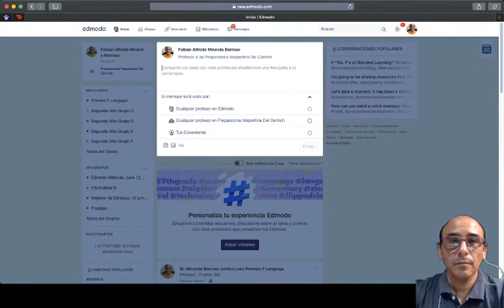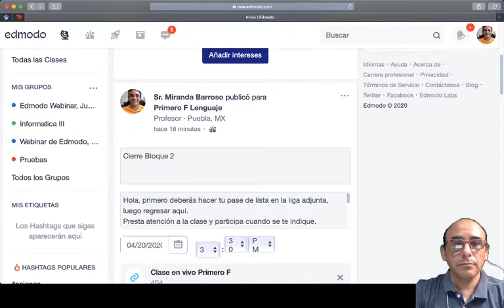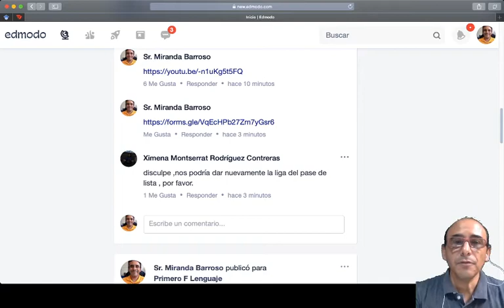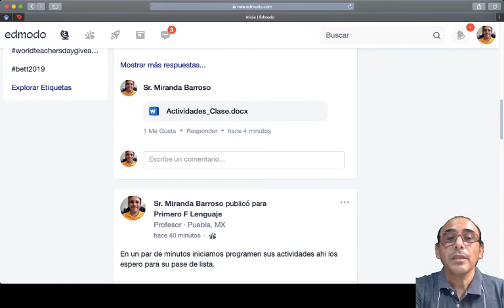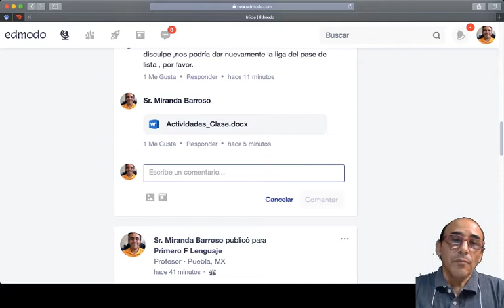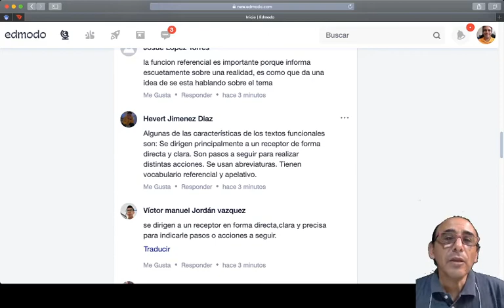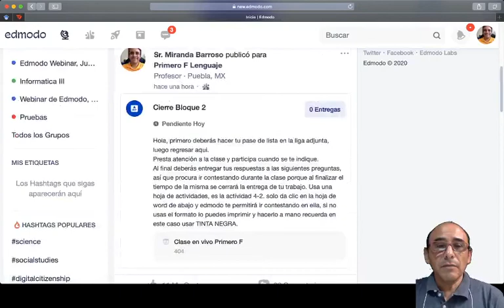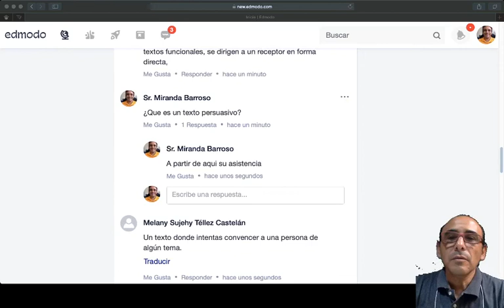Lenguaje Primero F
Video-tutoriales de los cursos de Informática de la Escuela Preparatoria Vespertina del CENHCH.
Docente L.I. Fabián Alfredo Miranda Barroso